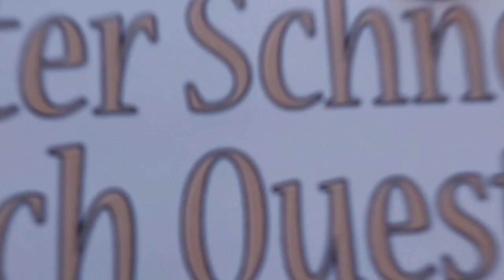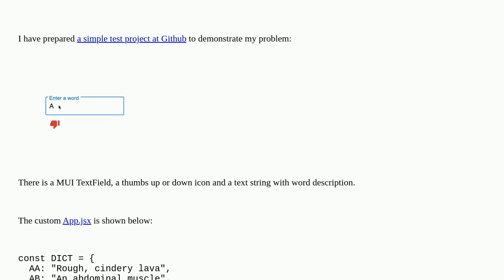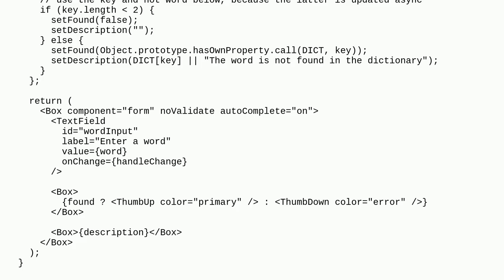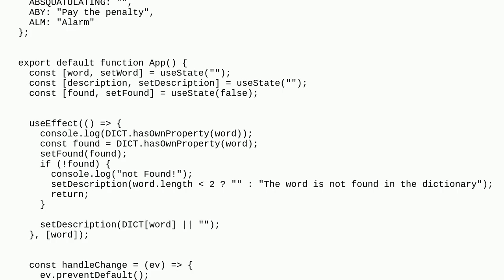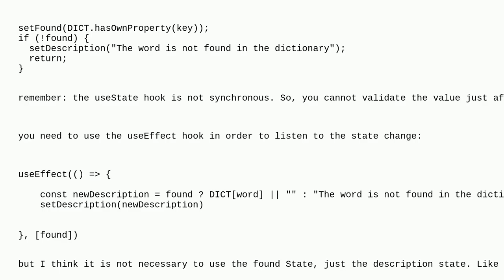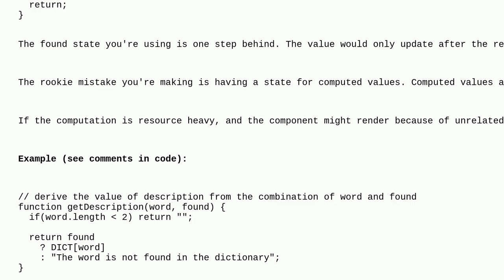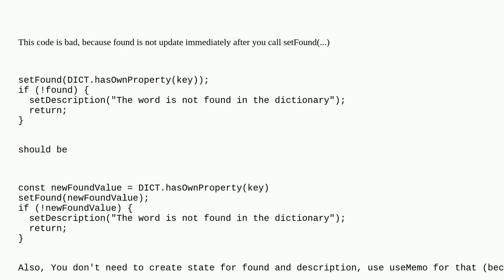React useState hook delivers inconsistent string value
React useState hook delivers inconsistent string value duplicate

A special thanks goes out to the community

  reactjs react-hooks